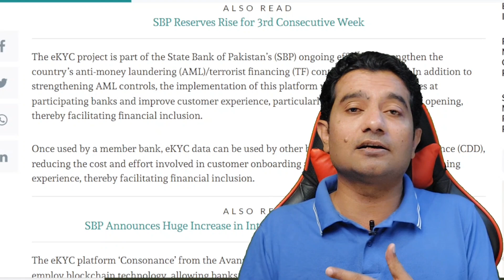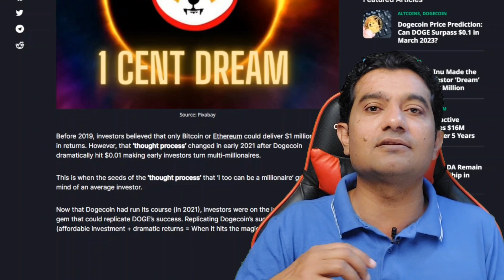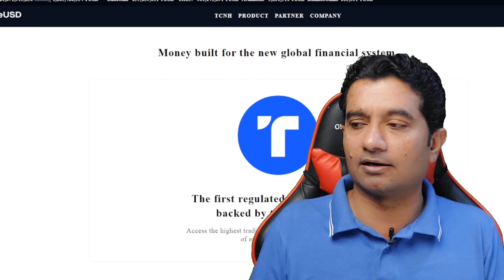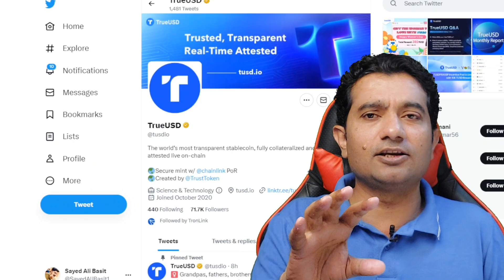Shiba Inu News Today: 1 cent price Possible? | BTC Price prediction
In this video, I share some Shiba Inu Coin Price Predictions for 2023 and current price chart analysis and bone token potential after after Shibarium, A Shiba inu ecosystem Layer 2 blockchain for scaling solution
I shared $fund token price and its future price prediction after the Shibarium blockchain launching $fund token is a product of Xfund, a developer platform contributing to the Shibarium development
bitcoin price prediction, the fee structure on shibarium, and how to secure funds on different exchanges and crypto wallets like metamask trust wallet okx wallet binance wallet & what is hard wallet , How to use hard wallet

Top Exchanges
Bitrue: